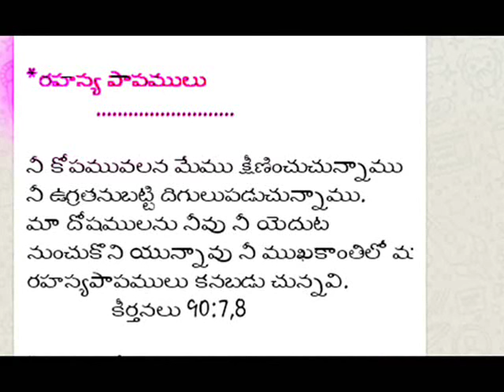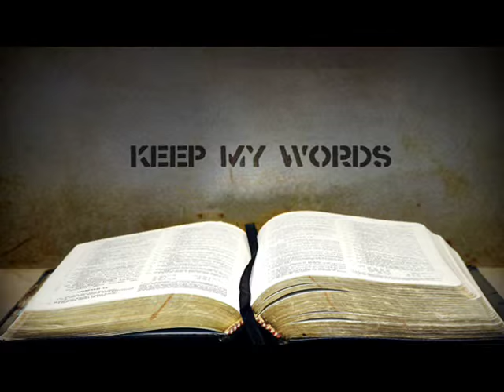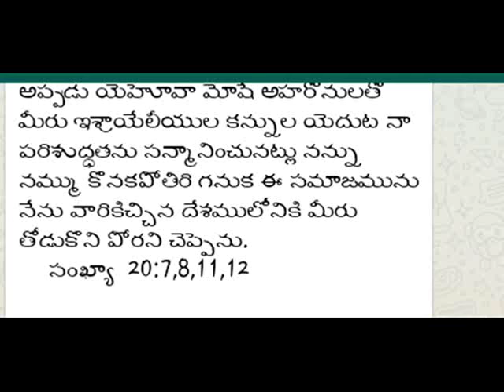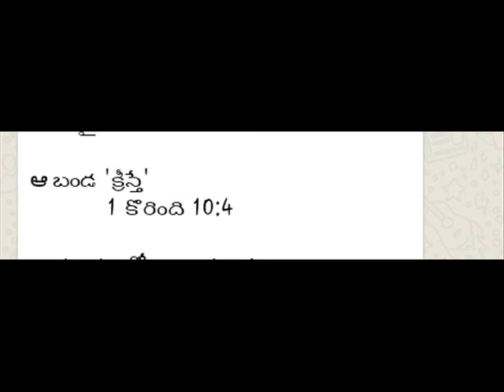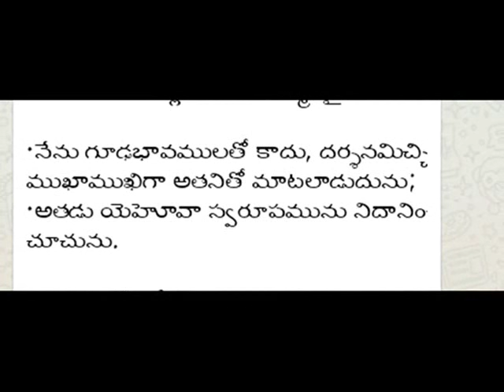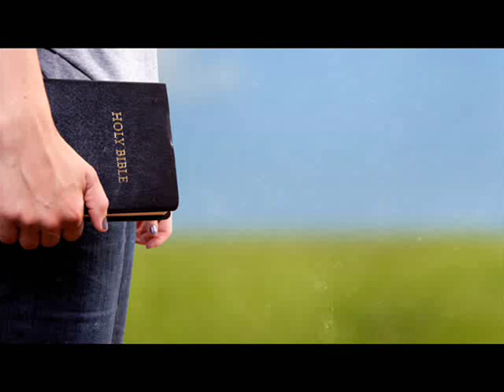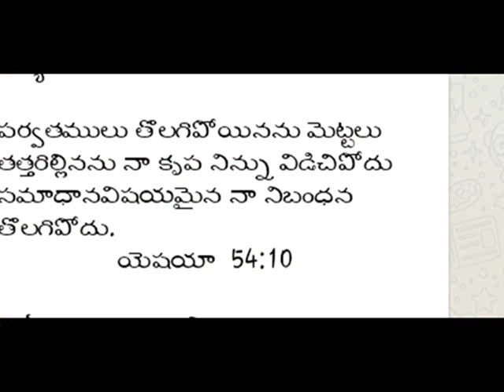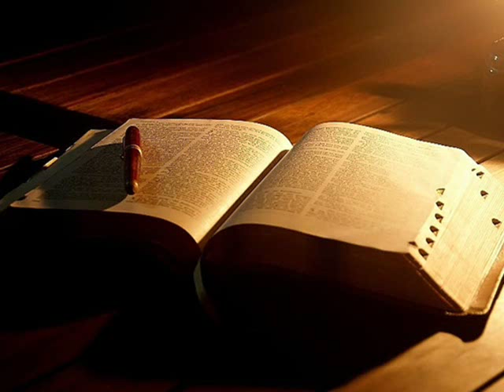When GOD be ANGER?- దేవునికి కోపం రగిలే సమయాలు- Telugu Christina Message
ప్రేమ పూర్ణుడు గా తెలిసిన దేవునికి కోపం ఏ సమయాలలో వస్తుంది.
when God be anger ...
more interesting facts.